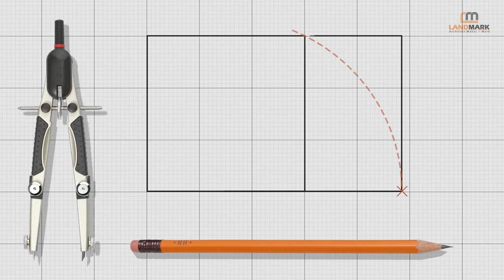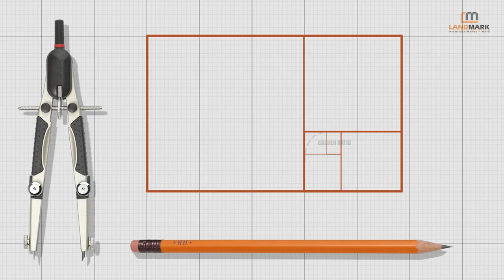مكتب لاند مارك للاستشارات الهندسية - برج جيميني السكني المختلط - سوريا دمشق